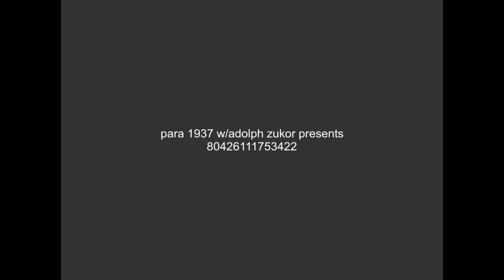[FICTIONAL] A Paramount Picture (1937)